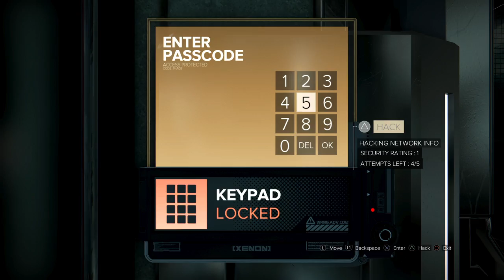Deus Ex Mankind Divided™ Part 8